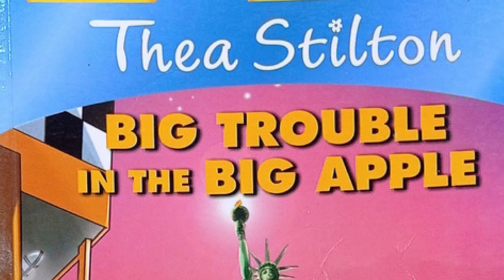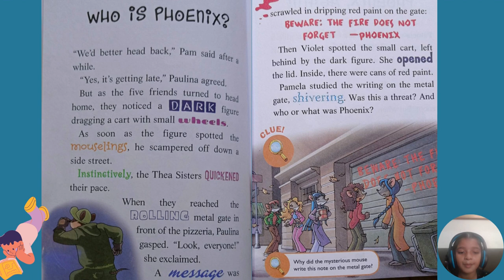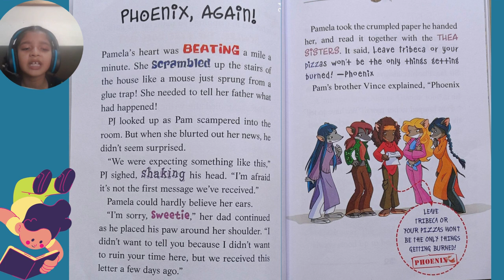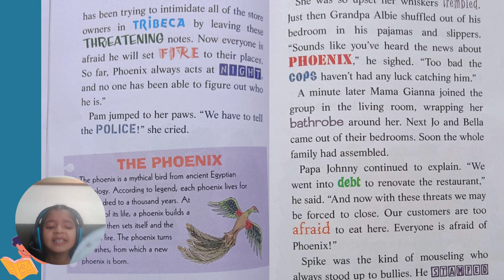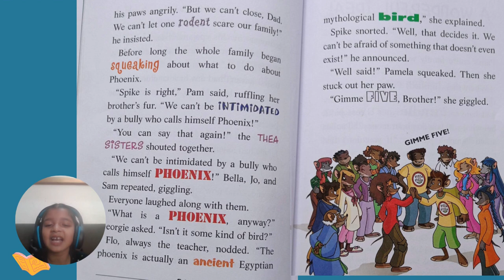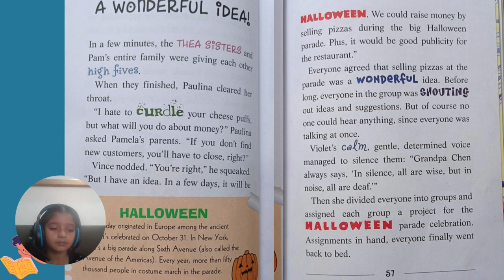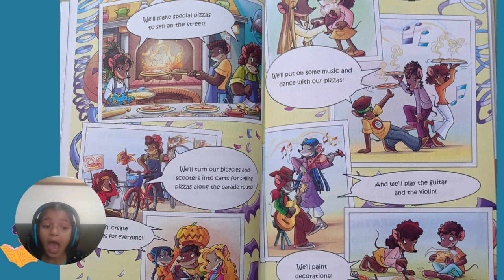Thea Stilton Story Book Big Trouble in the Big Apple Part 4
Join me and Thea Stilton in the Big Apple for a mouse-tastic adventure! Part -4
Play Video at speed 1.5 if you wish to read it fast :)

Unraveling the Mystery: Who is Phoenix from Thea Stilton
Links for previous parts:
1. Join me and Thea Stilton in the Big Apple for a mouse-tastic adventure! Part 1🎧🔥
3. Join me and Thea Stilton in the Big Apple for a mouse-tastic adventure! Part -3